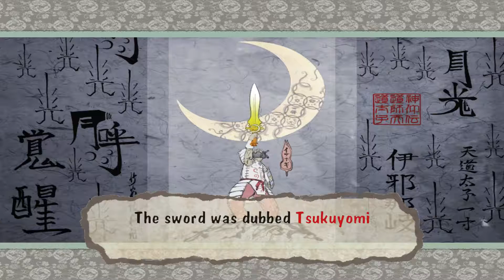Let's Play Okami Part 50